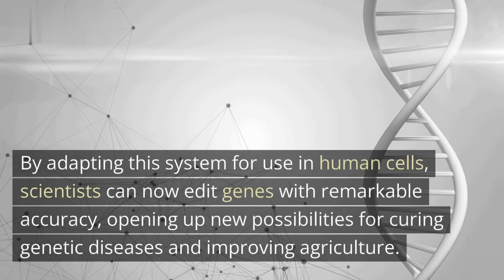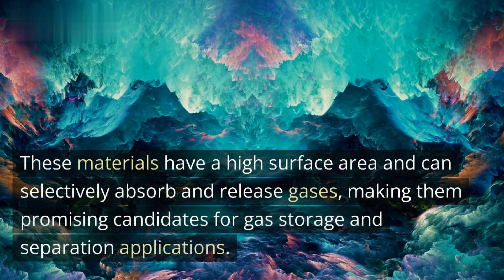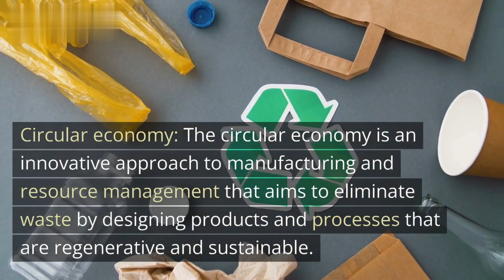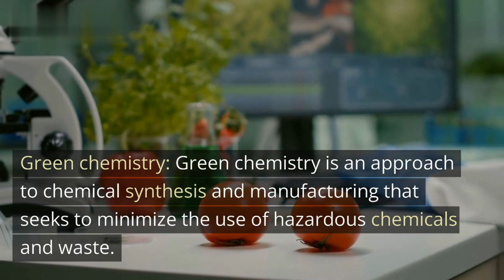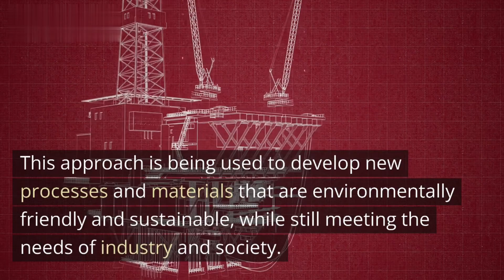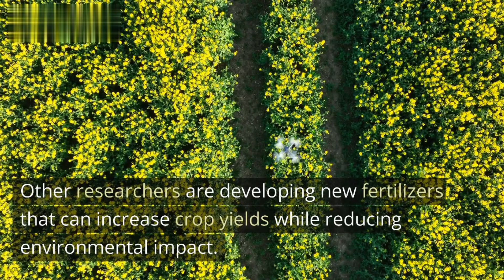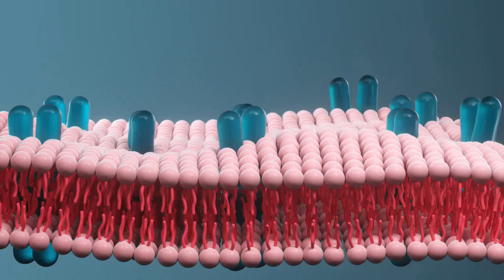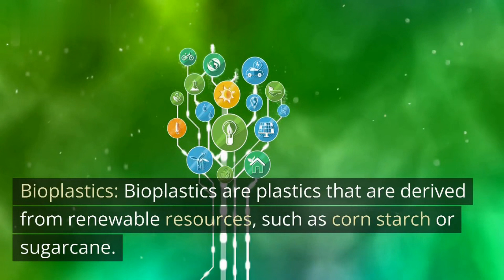Latest Innovations in the Field of Chemistry! | by Wit Triggers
In this video, we'll take a look at some of the most exciting and groundbreaking innovations in the field of chemistry. From new materials that could revolutionize electronics to cutting-edge research on renewable energy sources, there's no shortage of fascinating developments to explore.

First, we'll discuss the latest advancements in nanotechnology, including the development of new nanomaterials that can be used for everything from drug delivery to water purification. Next, we'll explore the world of renewable energy, with a focus on the development of new materials for more efficient solar panels and batteries.

We'll also take a look at some of the latest research on carbon capture and utilization, which could play a key role in reducing greenhouse gas emissions and mitigating the effects of climate change. And finally, we'll examine some of the most exciting new developments in the field of materials science, from self-healing materials to 3D-printed objects with incredible strength and durability.

If you're interested in the latest breakthroughs and innovations in chemistry, this is a video you won't want to miss!